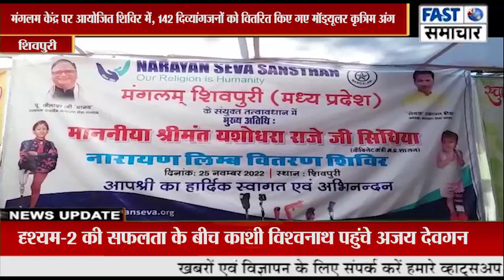मंगलम केंद्र पर आयोजित शिविर में, 142 दिव्यांगजनों को वितरित किए गए मॉड्यूलर कृत्रिम अंग